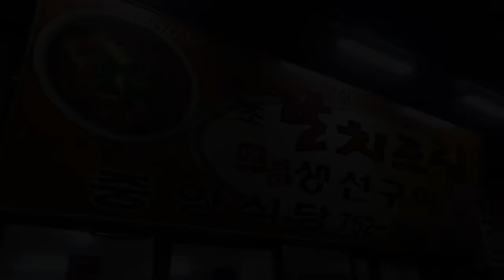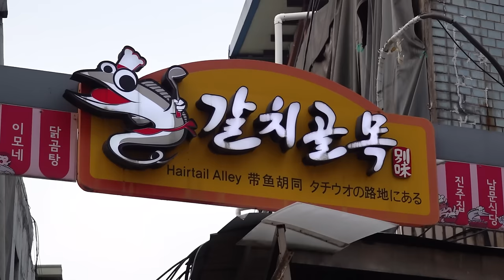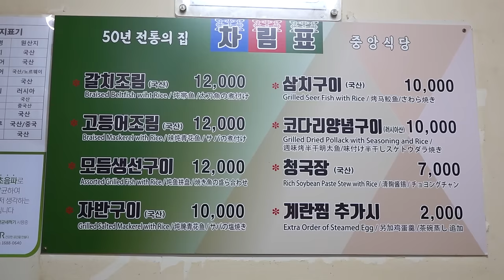Amazing Braised Cutlassfish by 83-year-old Grandma! Hairtail Fish Stew Restaurant - Korean food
😋 Braised Cutlassfish / Spicy Hairtail Fish Stew / Galchi-Jorim / Namdaemun Market, Seoul